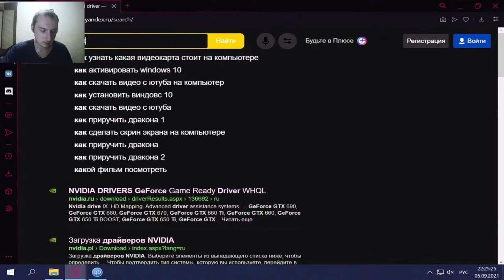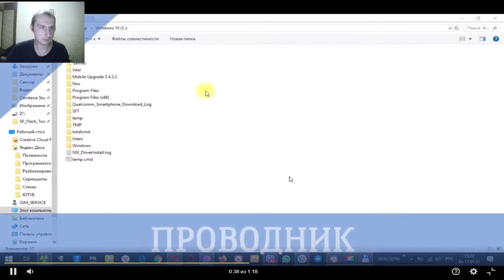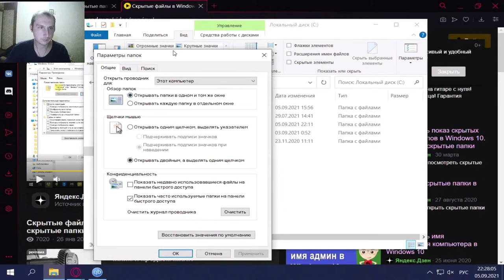ЯНДЕКС.ДЗЕН ВСЕГДА ПОМОЖЕТ 😂 (рофл) (правда, криво) (GeloM16)